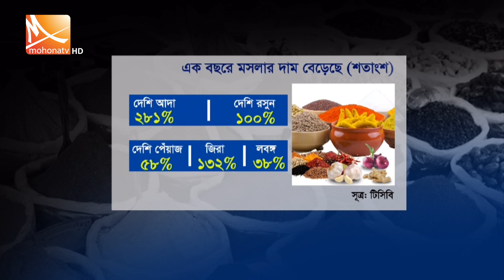মশলার দাম বাড়েনি, কমেছে টাকার মান মশলা ব্যবসায়ী | Mohona Tv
কোরবানির ঈদ ঘিরে তরতরিয়ে বাড়ছে মসলাপণ্যের দাম। অবস্থা এমন যে, অনেকে হাতই দেওয়ার সাহস পাচ্ছেন না মসলায়। অন্যবারের তুলনায় এবার সবকিছু ছাপিয়ে গেছে বাজার। দামের এমন ঝাঁজে চোখেমুখে অন্ধকার দেখছেন ভোক্তারা। রান্নাঘরের অন্যতম অনুষঙ্গ জিরার দাম কেজিতে বেড়েছে ৭০০ টাকারও বেশি। একই অবস্থা অন্যান্য পণ্যেরও। ব্যবসায়ীরা বলছেন, পণ্যের দাম বাড়েনি কমেছে টাকার মান।